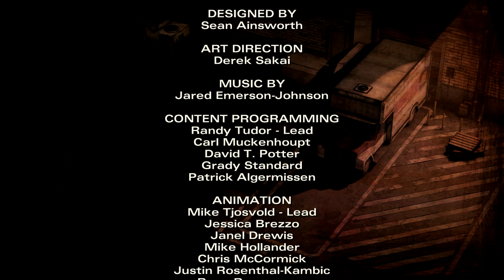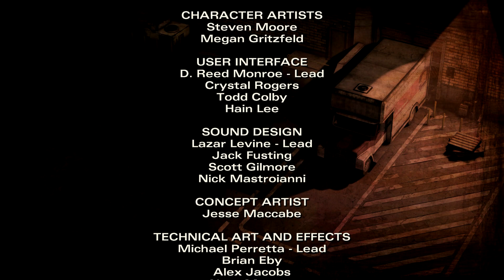워킹데드 시즌2 에피소드3(The Walking Dead: Season Two EP3) 4화[완결]